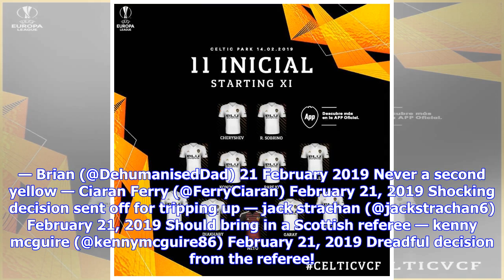Celtic fans take to Twitter to lambaste referee after Valencia defeat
Yesterday evening saw Celtic bow out of the Europa League after they were unable to overturn their 2-0 defeat in the home leg when they travelled to the Mestalla to take on Valencia. However, they may have been able to overcome the Spaniards had the referee not sent off their young German loanee Jeremy Toljan. 37′ – Red card for CelticFC as Jeremy Toljan receives a second yellow, following a caution ten minutes earlier from the German. – VCFCEL UEL — Celtic Football Club (@CelticFC) 21 Februa...